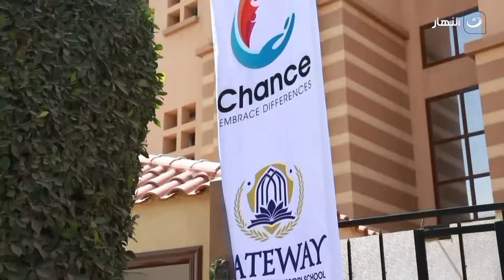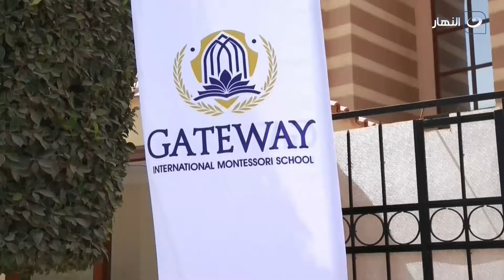صورة وبصمة | الثلاثاء 23 إبريل 2024 - اثاث دمياط - دكتور الأسنان